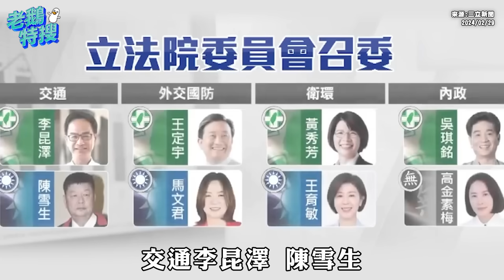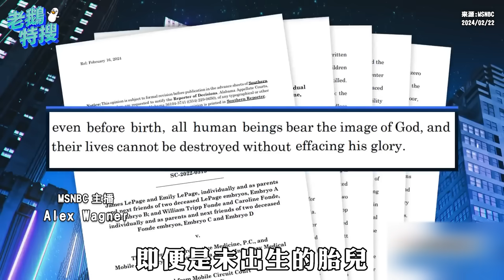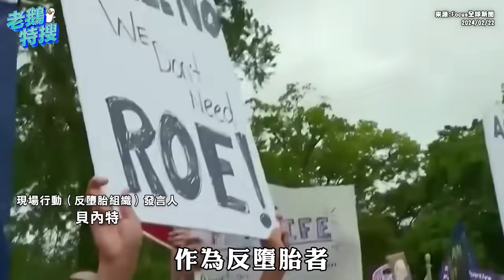立院召委選舉／讀賣巨人交流賽／美國冷凍胚胎爭議｜老鵝特搜#1276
00:00｜立院召委選舉
藍綠各拿下8個召委  馬文君當選外交國防

03:13｜讀賣巨人交流賽
逢巨人隊成軍90周年 3.7萬人進大巨蛋觀賽

07:16｜美國冷凍胚胎爭議
最高院將冷凍胚胎視為孩童 醫療院所緊急暫停人工生殖